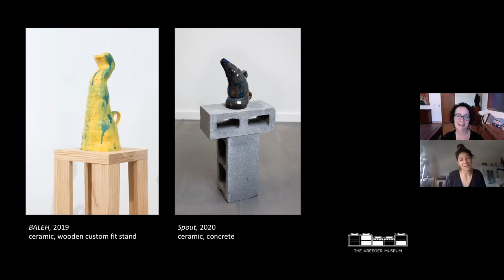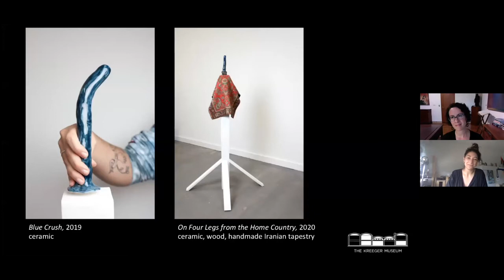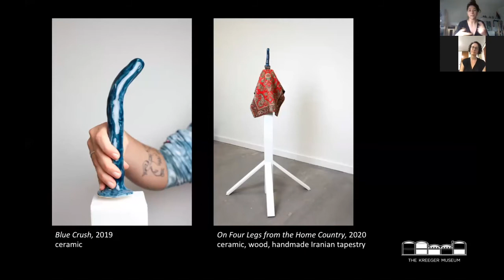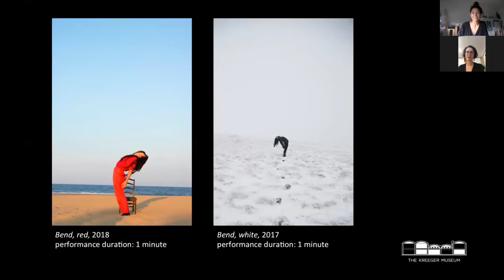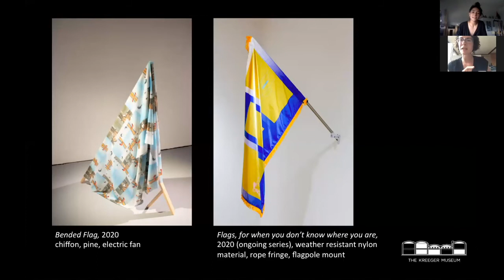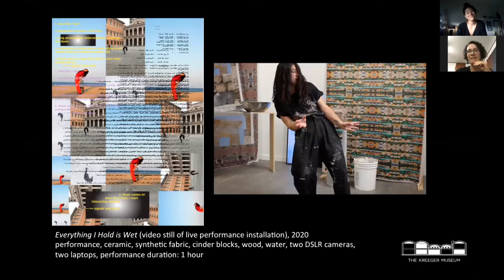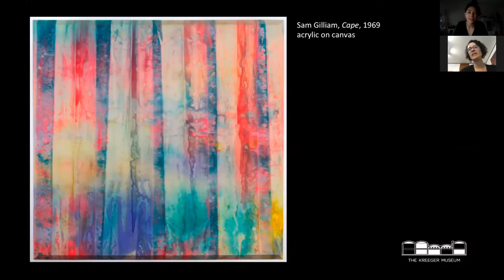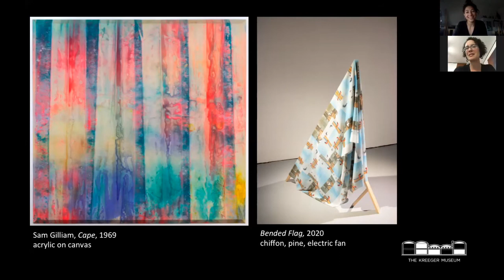STABLE Artist Talk: Rex Delafkaran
Artist talk hosted by The Kreeger Museum featuring DC artist Rex Delafkaran in conversation with curator Danielle O'Steen